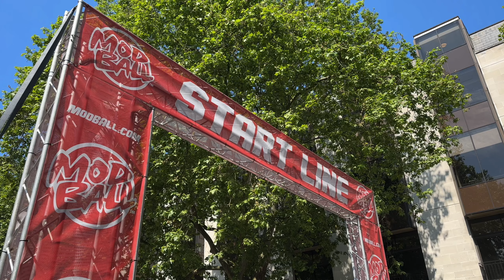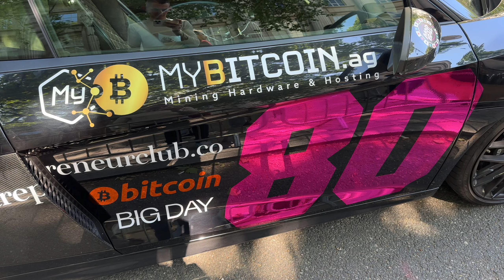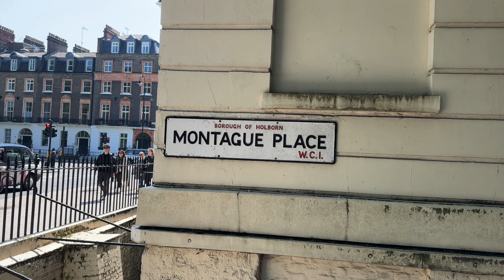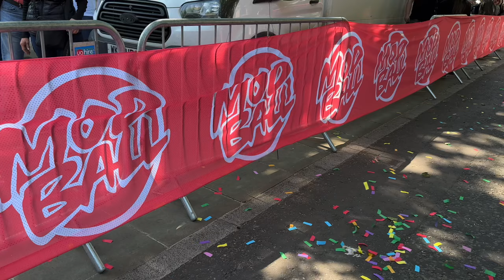Modball Rally 2024 | London Start Line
Welcome to the adrenaline-pumping start of the 2024 Modball Rally, which kicked off this morning in London!

Experience the roar of engines as a dazzling array of supercars, including stunning Lamborghinis, hit the streets, marking the beginning of an incredible journey across Europe. Since 2007, Modball has provided participants with unforgettable adventures, and this year is set to be the most iconic yet, thanks to founder Jon Joseph Bourgerie and Iman Gadzhi.

Catch this breathtaking footage from the start line and witness the excitement as these supercars embark on their epic adventure!